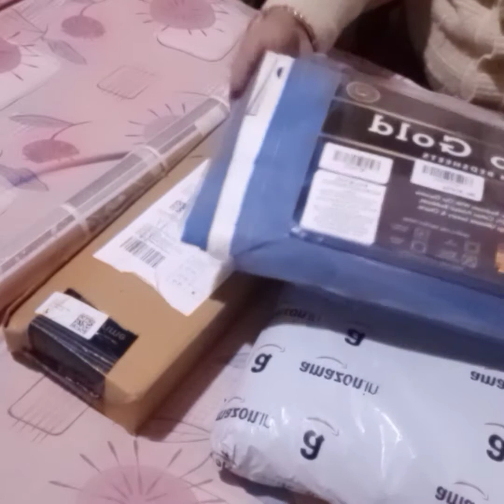देखिए किसने भेजा इतना सारा गिफ्ट/ aur meri favorite mix veg recipe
hello friends 💐
 आपका स्वागत है मेरे चैनल Apna sansar food and home decoration में

I Upload videos relating to women and kitchen recipes along with family vlogs. kindly do support for more of like videos.you can ask your questions in the comment box.
I make sure that. I will reply without fail.

please